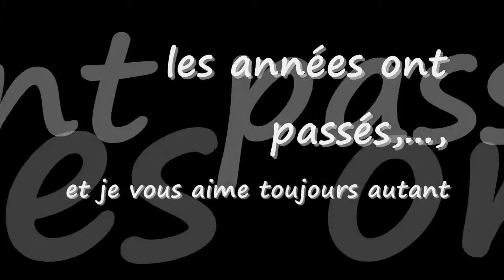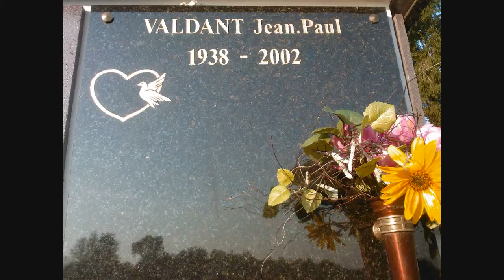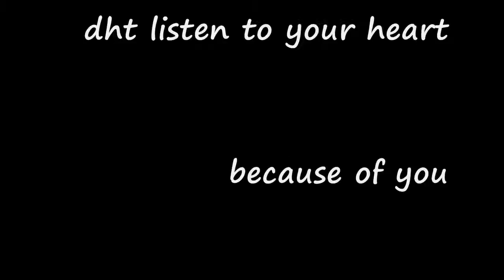eux jles aimees!!!!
ils sont dans mon coeur